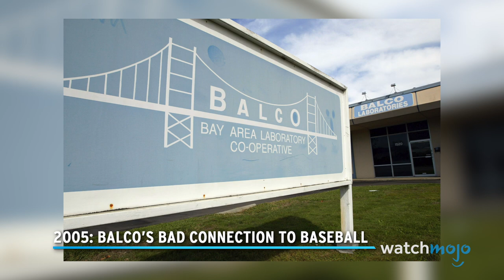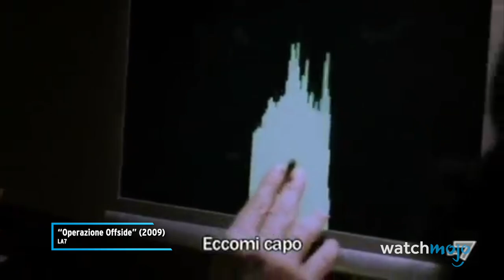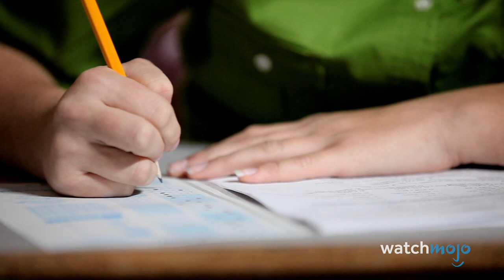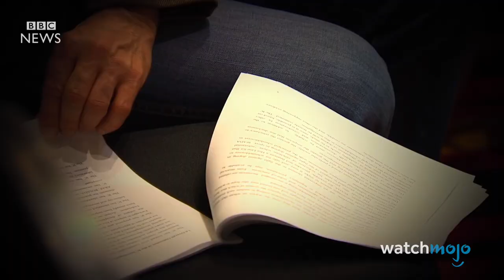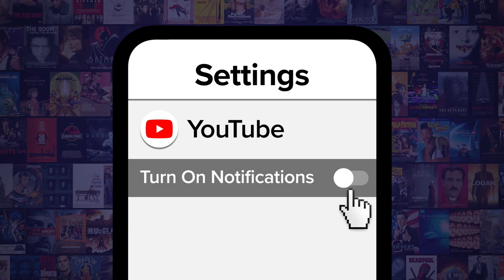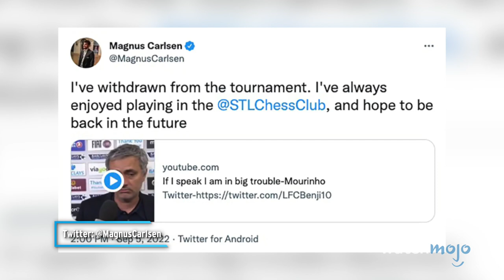Top 23 Worst Sports Cheating Scandals of Each Year (2000 - 2022)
These scandals rocked the sports world. For this list, we’ll be looking at the most shocking cheating scandals in sport of each year from 2000 to 2022. Our countdown includes The Spanish Paralympics Team’s Secret, BALCO’s Bad Connection to Baseball, Biking Betrayal, Deflategate, Astros Spy Signs, and more! What do you think is the biggest sports controversy of all time? Let us know below!